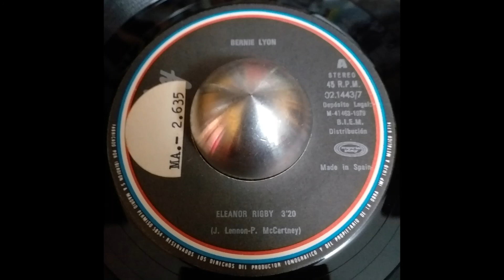Bernie Lyon - Eleanor Rigby (Barclay)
Bernie Lyon - Eleanor Rigby
Barclay 7" 45Rpm
(Barclay Spain/Spanish Edition)
Spain/1979